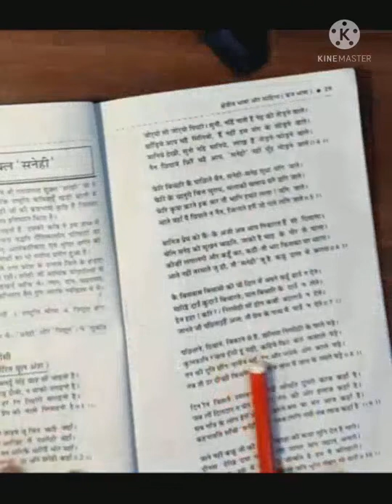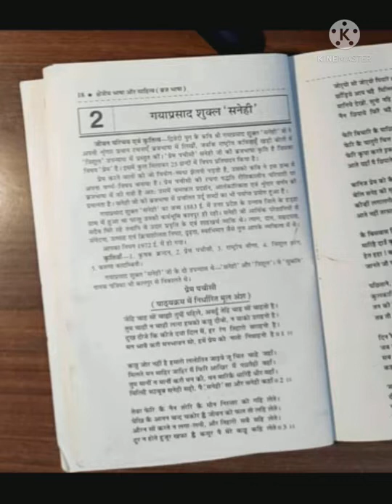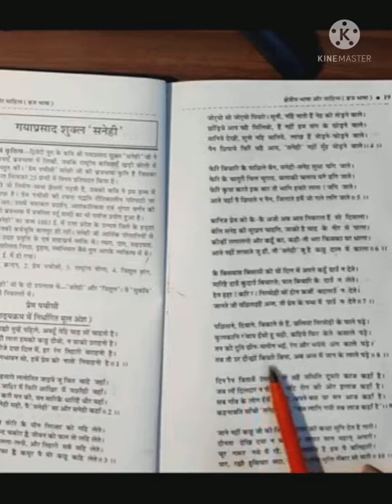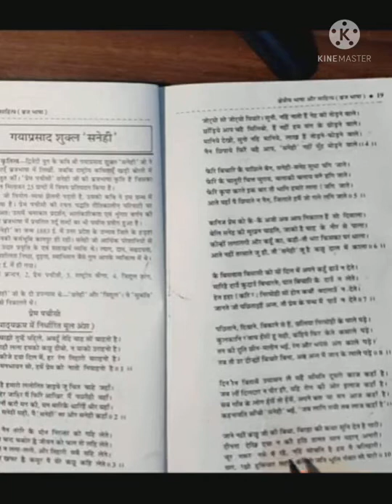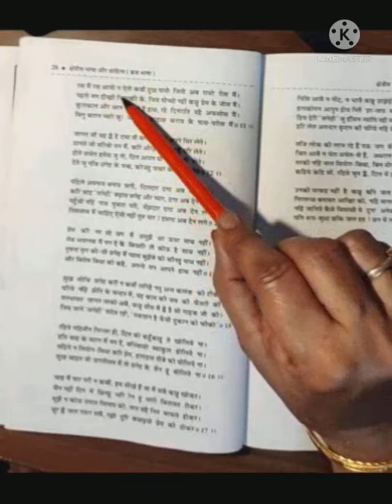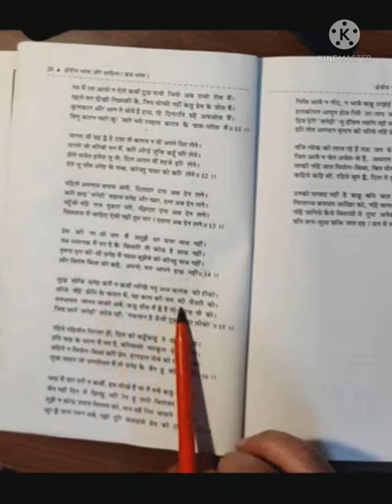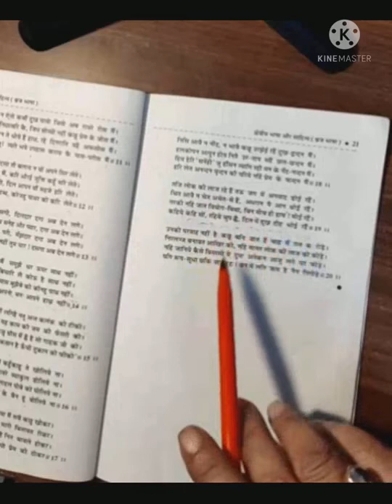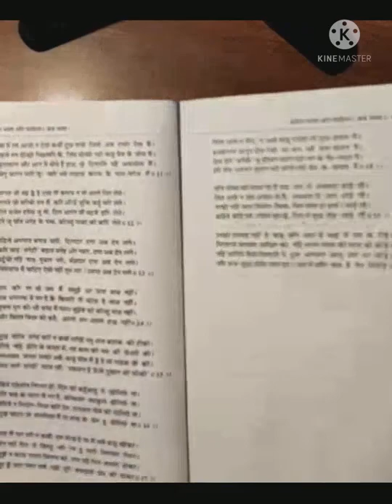प्रेम पचीसी_गया प्रसाद शुक्ल स्नेही_ डॉ शशि किरन_ हिन्दी साहित्य